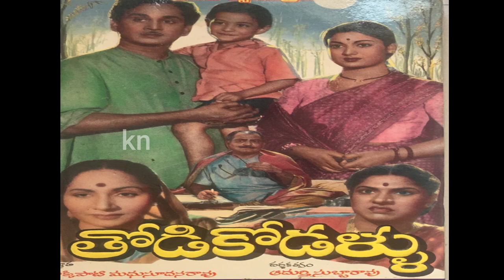నింగికెగిరిన ధ్రువతార k విశ్వనాథ శాస్త్రి బయోగ్రఫీinterestingfacts k విశ్వనాథ శాస్త్రి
Our more interesting videos watch and enjoy.